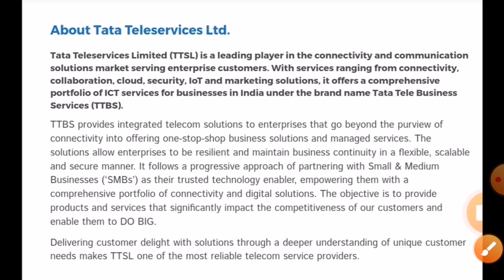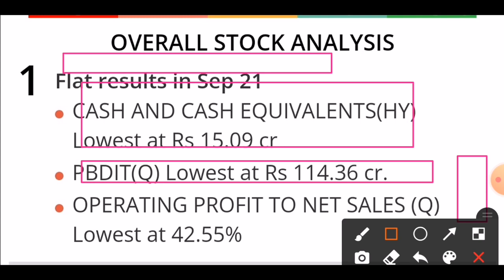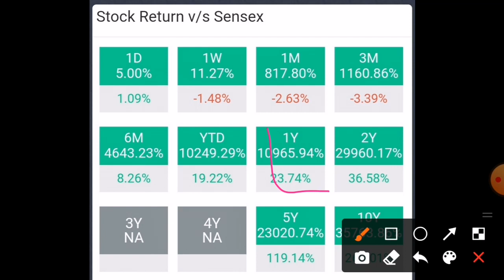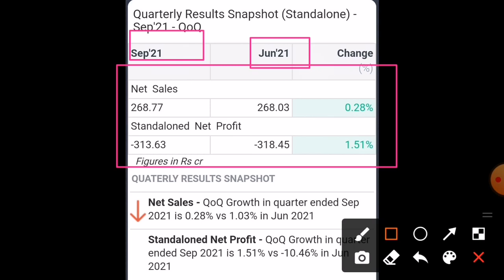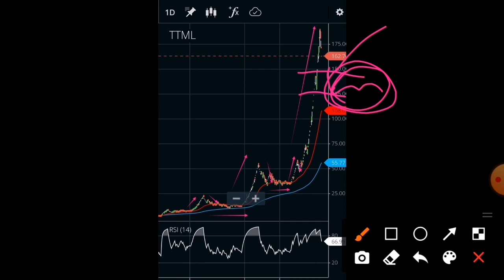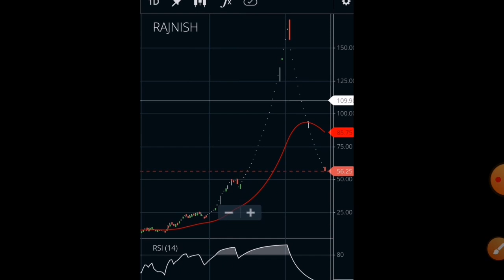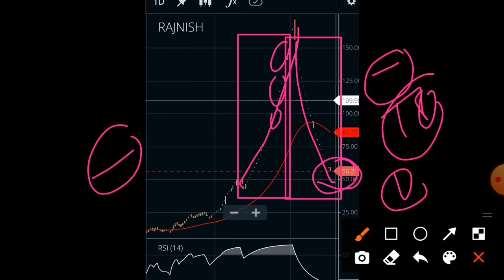TTML SHARE LOWER CIRCUIT TTML SHARE LATEST NEWS TATA TELE LOWER CIRCUIT TTML UPPER CIRCUIT TTML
ttml share lower circuit today
tata tele lower circuit
ttml mein ab kya kre

ttml stock price today
TTML share latest today news
ttml me kya krna sahi rhega buy or sell
ttml ltd share buy or sell and hold
ttml ltd stock buy on this level ?
Ttml ltd share buy on today
ttml share target 2021 ?
ttml stock target 2021?
ttml me kb exit karein
ttml share me kb sell karein
ttml stock ko kb beche
Tata Teleservices ko kab kharidna chahie
Tata Teleservices share ko kya abhi kharidna Sahi rahega
टाटा टेलीसर्विसेज शेयर को  2021 में कब बेचना है
 Tata Teleservices aaj ki taaja khabar
Tata Super App se related Tata का
 multibagger share
टाटा के सुपरहिट को ऑपरेट करने वाला शेयर
 टाटा टेलीसर्विसेज का 2021 का टारगेट
Tata Teleservices share 2021 mein Main Kahan Tak Ja sakta hai
Tata kattml share kahan tak 2021 Mein Ja sakta hai
Tata group share viral news